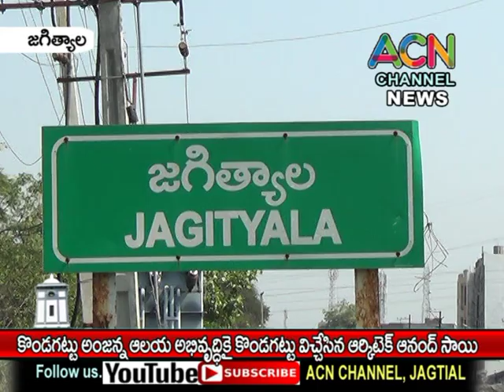జగిత్యాల - కొండగట్టు కు విచ్చేసిన ప్రముఖ ఆర్కిటెక్ ఆనంద్ సాయి, అంజన్న ఆలయ పరిసరాల పరిశీలన